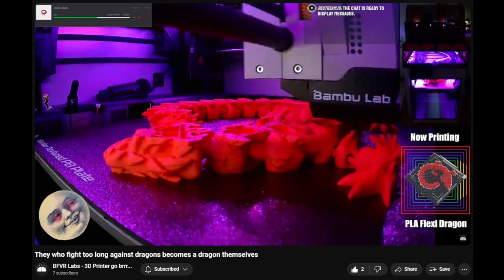3D Printer go brrr.... the trailer